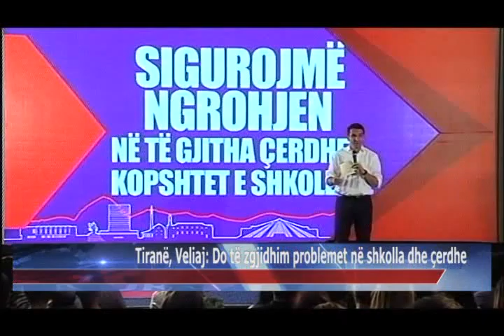19 05 2015 Tiranë, Veliaj, do të zgjidhim problemet në shkolla dhe çerdhe